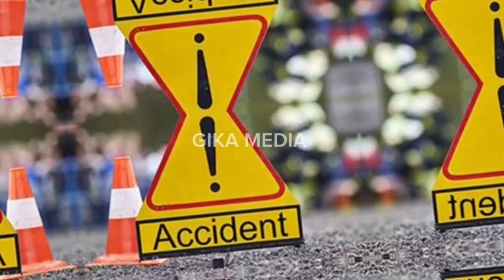KITALO NYO! Omulala Wuuno akubidwa amasasi nafirawo-Bajjo sibilunji...bibino